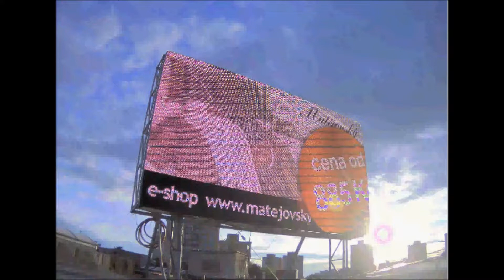MatějovskýStylovýDesing 1 7 2017 Ostrava Zábřeh